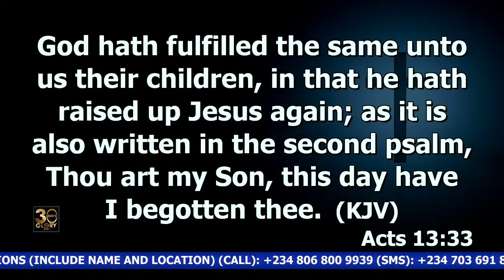Where Did Christ's Work Begin? | Dr. Abel Damina